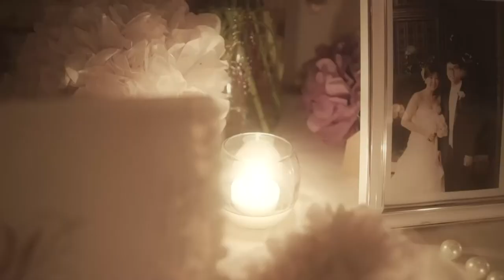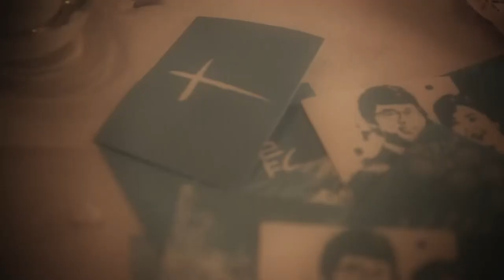Narae Sunghyun Wedding Day